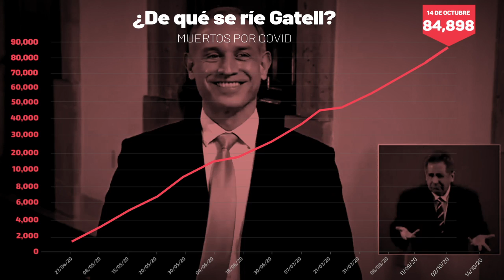¿De qué se ríe Gatell? - Jorge Álvarez Máynez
¿De qué se ríe Gatell cuando hay, por lo menos, 84,000 mexicanos que han fallecido por el mal manejo de la pandemia?

Acá un recuento de su negligencia.